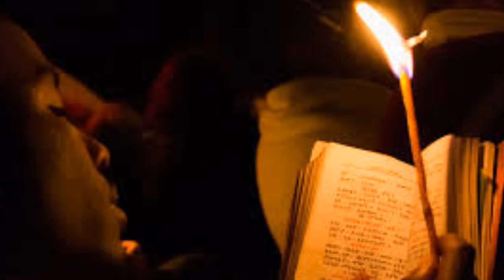አጭር የግጥም መድብሎች መድረክ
በልዩነት አንድነት የግጥም መድረክ
ግጥም
ኢትዮጵያ